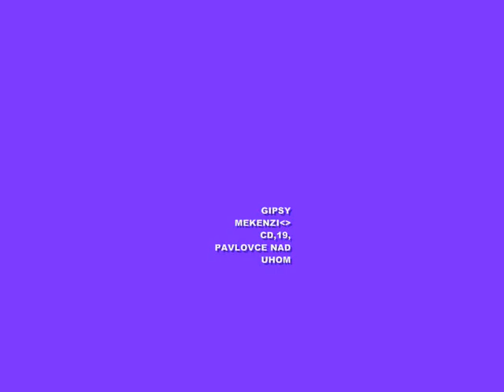Gipsy Mekenzi Pavlovce nad Uhom, CD,19.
JEDINE ONI!